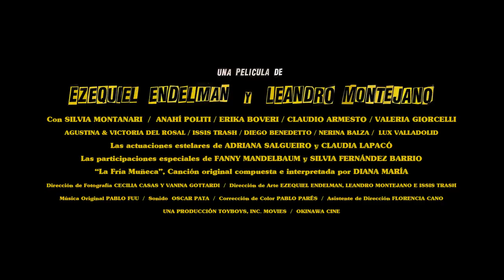Mirada de Cristal / Crystal Eyes (Trailer Oficial - 2017)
Buenos Aires, 1985. Ha pasado un año.

Es el primer aniversario del fallecimiento de Alexis Carpenter, la ascendente e inestable supermodelo que falleció trágicamente al prenderse fuego mientras cerraba un desfile a causa de un desperfecto eléctrico.

Lucia L’uccello –Editora-en-Jefe de la revista más importante de Buenos Aires- elige a las supermodelos Eva Lantier e Irene del Lago para homenajear a Alexis en la portada del Número Aniversario dedicado a la famosa modelo.
La noche anterior, los vestidos originales de Alexis que iban a ser utilizados por las modelos son robados. A partir de ese momento, los miembros de la importante revista de modas y la agencia comienzan a desaparecer, uno por uno, a manos de una sigilosa, implacable y siniestra Silueta femenina enfundada en un largo impermeable de charol negro.

¿Acaso alguien busca venganza? ¿O será que Alexis decidió finalmente regresar desde su tumba?

Escrita y Dirigida por Ezequiel Endelman yLeandro Montejano

Con las actuaciones de:
Silvia Montanari, Anahí Politi, Erika Boveri, Adriana Salgueiro, Claudia Lapacó, Claudio Armesto, Valeria Giorcelli, Camila Pizzo, Agustina & Victoria del Rosal,  Nerina Balza, Lux Valladolid, Diego Benedetto, Fanny Mandelbaum, Silvia Fernández Barrio y gran elenco.